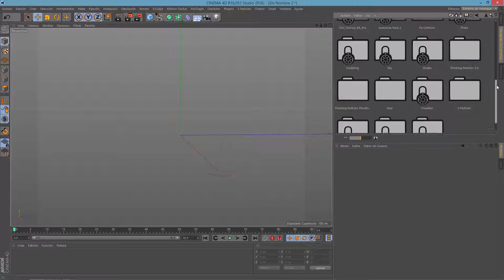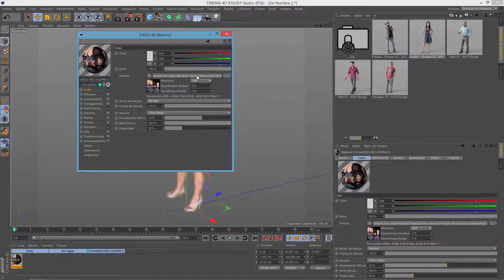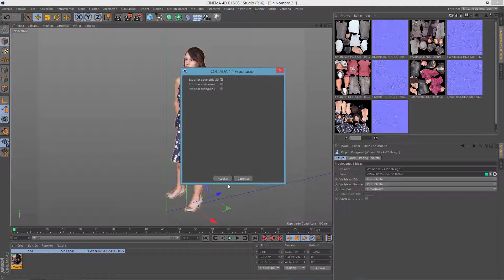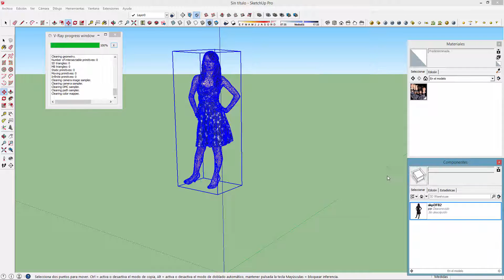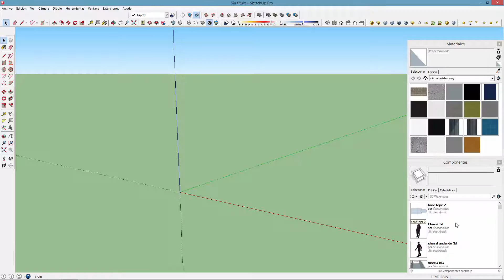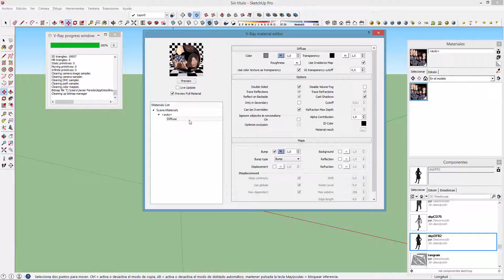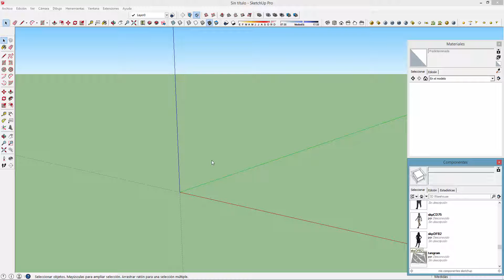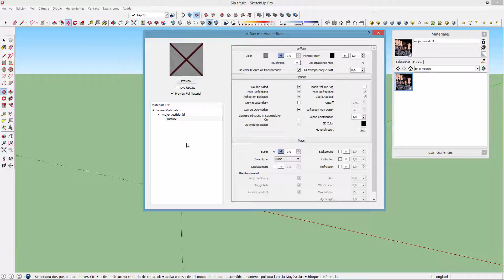Pasar Objetos de Cinema 4D a SketchUp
En este videotutorial aprenderemos a importar objetos de C4D a sketchup y convertilos en componentes de sketchup para su posterior renderización con vray.